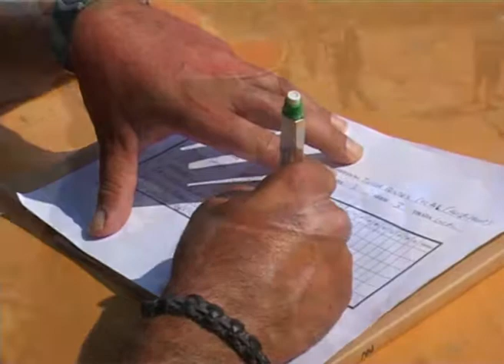FMH08_BALDANADA POPULAR i TIR AL PLAT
Comença el segon dia de festa major amb un bon esmorzar.